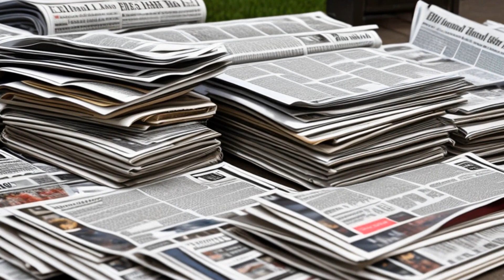Rougeau v. Firestone Tire & Rubber Co. (1973) Overview | LSData Case Brief Video Summary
Deryl Rougeau, a former guard-fireman at the Firestone Tire and Rubber Company, sued his former employer for defamation and false imprisonment during an investigation into missing property. The defendant's Corporate Security Manager, Drummond, conducted an investigation that implicated Rougeau in the thefts, leading to his discharge from Firestone. The plaintiff filed a lawsuit alleging defamation and false imprisonment, which the court is reviewing. Rougeau alleges that the defendant's officers engaged in a conspiracy to defame him by portraying him as a liar, thief, and criminal during their investigation. The plaintiff claims that Drummond used coercive interrogation tactics and that signed statements were published and distributed to third parties. The plaintiff also alleges that he was portrayed as a liar and thief during interviews with co-employees and that defendant's agents orally defamed him to union officials and others.

Rougeau v. Firestone Tire & Rubber Co. (1973)
Louisiana Court of Appeal
274 So. 2d 454